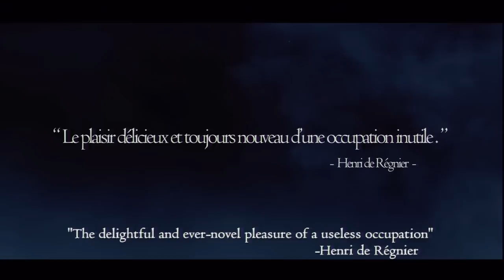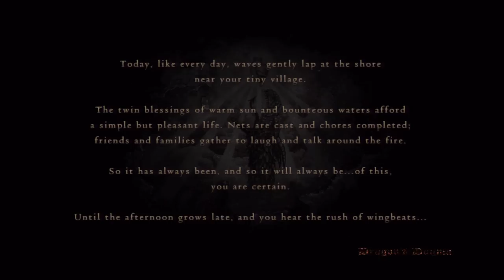Dragon's Dogma NG+ Playthrough PART 1: The Beginning...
Where one journey ends, another begins...